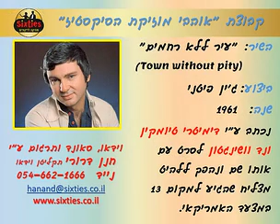Gene Pitney - Town without pity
נכתב ע"י דימיטרי טיומקין ונד וושינגטון עבור סרט עם אותו שם ונהפך ללהיט מצליח שהגיע למקום 13 במצעד האמריקאי.